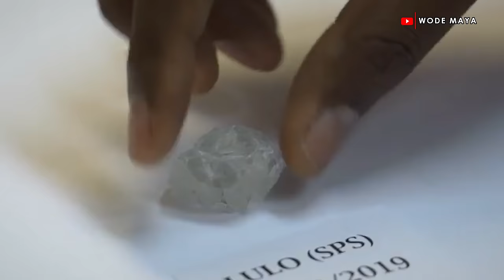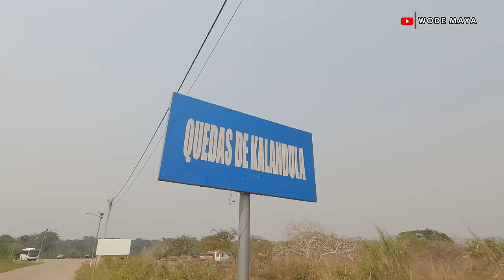The Africa You Don't See On Tv(Angola)